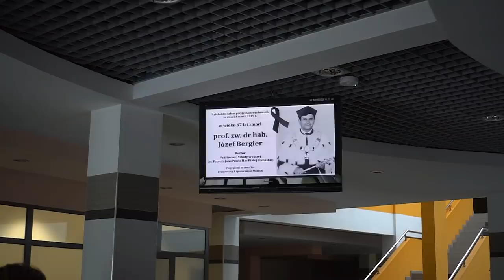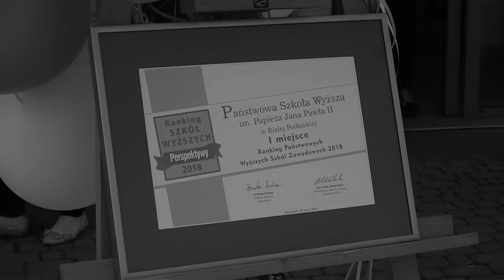Żegnaj, odpoczywaj w pokoju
W wieku 67 lat zmarł profesor Józef Bergier, wieloletni nauczyciel akademicki, samorządowiec, poseł na sejm oraz senator. Profesor Bergier był rektorem Państwowej Szkoły Wyższej im. Papieża Jana Pawła II w Białej Podlaskiej. Został odznaczony Krzyżem Kawalerskim Orderu Odrodzenia Polski oraz Złotym i Brązowym Krzyżem Zasługi. Przez lata działał na rzecz miasta i jego mieszkańców.

Nabożeństwo żałobne odbędzie w dniu 26 marca 2019 o godz. 13:00
w Sanktuarium Miłosierdzia Bożego przy ulicy ul. kard. Stefana Wyszyńskiego 53/55 w Białej Podlaskiej

Ceremonia pogrzebowa odbędzie się na Cmentarzu Parafialnym w Białej Podlaskiej
(wjazd od ul. Janowskiej)